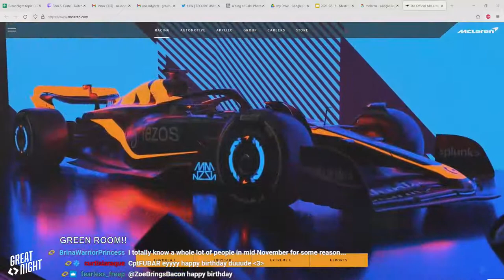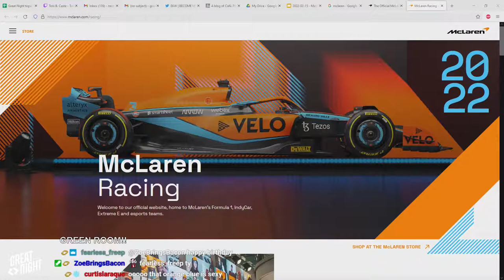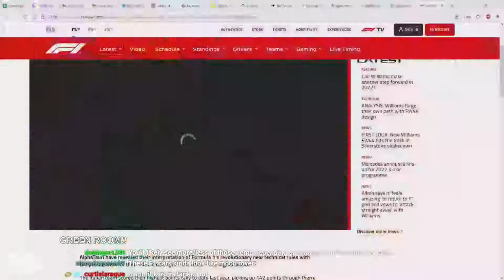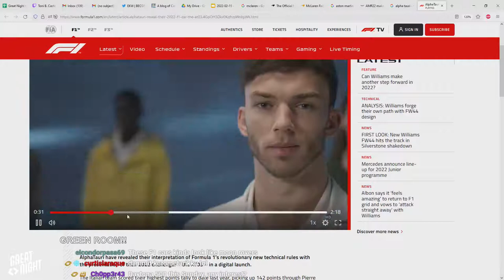Great Night #34: Green Room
Join Brian, Justin, Brett Weaver, and Bryce in the Green Room. Putting the "tar" back in "black tar heroin." Was it a complicated bit? Brian gaslit for...years? By Spectrum? Fuck you, Glary! Running red lights! Father, I'm dating a top-lighter now.
Plus, Bryce and Cory talk about Bryce's curse and the 2022 F1 car reveals.